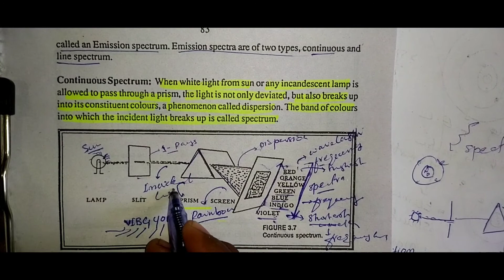CHEM XI SPECTRA Types of Spectrum Emission spectrum Continuous spectrum With Examples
CHEM XI SPECTRA
 Types of Spectrum
Emission spectrum

Continuous spectrum

With Examples